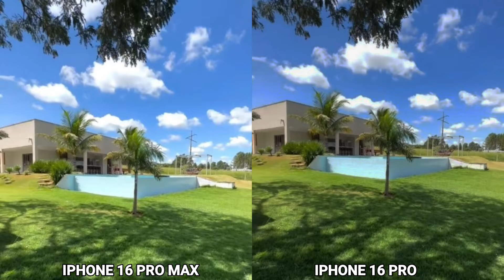IPhone 16 pro Max VS Iphone 16 pro Camera test